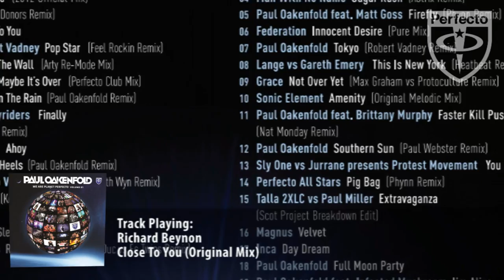Richard Beynon - Close To You (We Are Planet Perfecto Vol. 1 preview)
From: "Paul Oakenfold - We Are Planet Perfecto Volume 01"

"We are Planet Perfecto" is the first in a new compilation series from dance pioneer Paul Oakenfold that reflects the diverse, non genre-conforming sounds that have given him the legendary status he holds today.

Equally comfortable playing glitzy celebrity parties at the Oscars or Milan Fashion Week as he is rocking festival main stages or underground trance raves, Paul Oakenfold's love for quality melodic music refuses to be pigeon holed to any single area of the scene.

Through his new weekly Planet Perfecto radio show, which is currently syndicated worldwide to 44 stations and attracts 15 million listeners every week, Paul Oakenfold plays a wide spectrum of sounds that reflect his equally diverse tastes.

CD 1 features chart topping commercial hits from the likes of Nicky Romero, Richard Beynon, Planet Perfecto Knights, Kenneth Thomas, Arty and Ce Ce Peniston.

CD 2 takes the listener from the pool party vibe to the dark backroom arena where the energy levels are turned up with productions from Man with No Name, Astrix, Protoculture, Federation, Robert Vadney and Sonic Element.

Both CD's are packed with Paul Oakenfold's freshest productions and remixes -- including his amazing vocal collaborations with Tamra, his single with Infected Mushroom called "I'm Alive", the smash hit on Perfecto Fluoro "Full Moon Party" and his blissful cover of "Sleep" forthcoming on Perfecto.

With a tracklist that features no less than 20 Perfecto & Perfecto Fluoro releases (including the killer goa single from Protest Movement and Paul Webster's amazing remix of "Southern Sun") -- the album is also a call to arms for the new line up of exciting acts now fronting Paul's Perfecto Labels.

We are global.

CD1
1 Juventa - Ocean Sparkles (Eric Shaw's Cinematic Intro Mix)
2 Vertex & Pion - Sunrise Tonic (Liquid Soul Remix)
3 Nicky Romero - Camorra
4 Paul Oakenfold - Otherside (2012 Official Mix)
5 Lange - Sci Fi Hero (Organ Donors Remix)
6 Richard Beynon - Close To You
7 Paul Oakenfold & Robert Vadney - Pop Star (Feel Rockin Remix)
8 Arty feat. Tania Zygar - The Wall (Arty Re-Mode Mix)
9 Oakenfold feat. Tamra - Maybe It's Over (Perfecto Club Mix)
10 Nadine Loren - Blame It On The Rain (Paul Oakenfold Remix)
11 Ce Ce Peniston feat. Joyriders - Finally (Zen Freeman & Remy Le Duc Remix)
12 D-Mad presents Yummy - Ahoy
13 Nadine Loren - Head Over Heels (Paul Oakenfold Remix)
14 Paul Oakenfold & Marco V - Groove Machine (Gareth Wyn Remix)
15 Mia Dahli - Need You Now (Kenneth Thomas Remix)
16 Sunleed - Rising Moons
17 Oakenfold feat. Tamra - Sleep (Perfecto Club Mix)
18 Planet Perfecto Knights - Resurrection (Remy Le Duc vs EC Twins Mix)

CD2
1 Syna vs Ayleon - Change
2 Perfect Stranger & Dj Pena - Ode Ao Sol (Liquid Soul Remix)
3 Sequentia - Eclipse (Broning Remix)
4 Man With No Name - Sugar Rush (Astrix Remix)
5 Paul Oakenfold feat. Matt Goss - Firefly (Phynn Remix)
6 Federation - Innocent Desire (Pure Mix)
7 Paul Oakenfold - Tokyo (Robert Vadney Remix)
8 Lange vs Gareth Emery - This Is New York (Heatbeat Remix)
9 Grace - Not Over Yet (Max Graham vs Protoculture Remix)
10 Sonic Element - Amenity (Original Melodic Mix)
11 Paul Oakenfold feat. Brittany Murphy - Faster Kill Pussy Cat (Nat Monday Remix)
12 Paul Oakenfold - Southern Sun (Paul Webster Remix)
13 Sly One vs Jurrane present Protest Movement - You Forget
14 Perfecto All Stars - Pig Bag (Phynn Remix)
15 Talla 2XLC vs Paul Miller - Extravaganza (Scot Project Breakdown Mix)
16 Magnus - Velvet
17 Inca - Day Dream
18 Paul Oakenfold - Full Moon Party
19 Paul Oakenfold feat. Infected Mushroom - I'm Alive (Sonic Element Remix)
20 DJ's United - Remember Love (Man With No Name Remix)